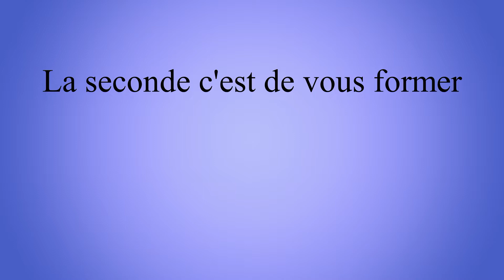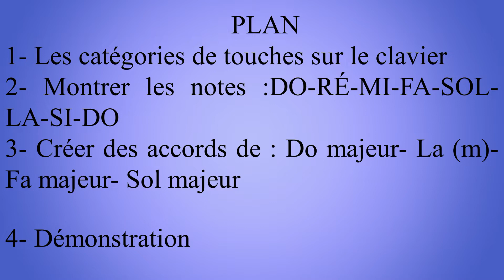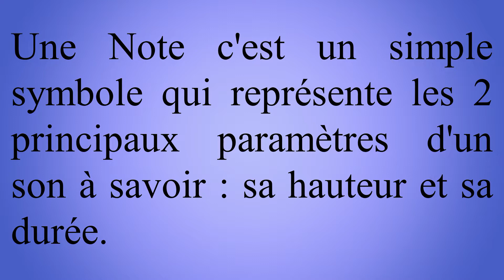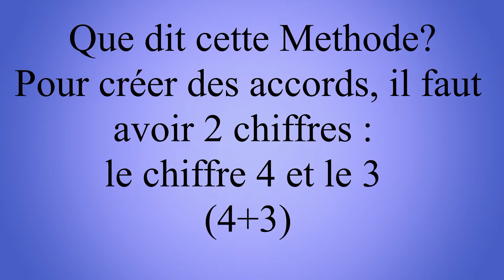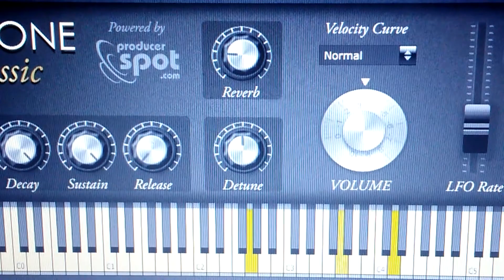Jouer du Piano sans connaissance particulière de Solfège